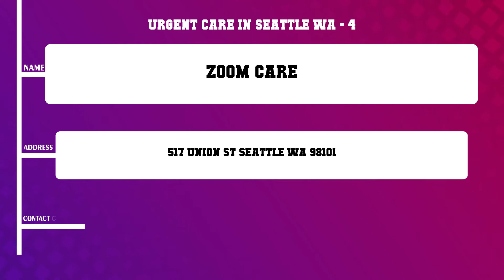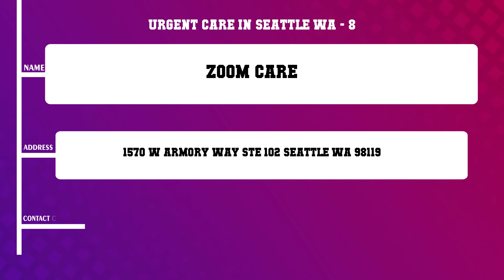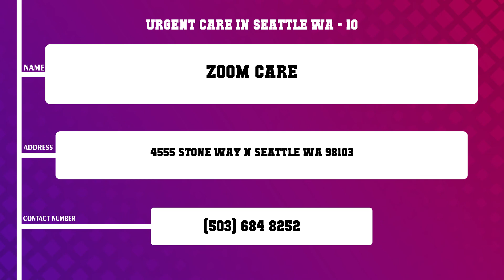Top 10 Urgent Care in Seattle, WA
Top 10 Urgent Care in Seattle, Most popular Urgent Care in Seattle, WA, What are 10 best Urgent Care in Seattle City?

Content of this Video:
10 Most Famous Urgent Care in Seattle WA
Best 10 Urgent Care located near Seattle
Seattle Top Business related to Urgent Care